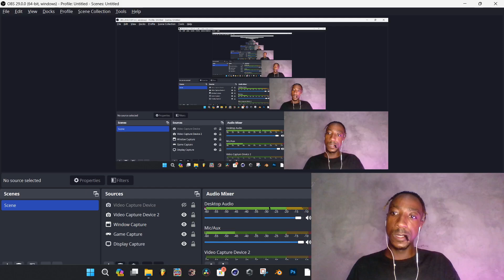Last Round +Mbee Ft ZD